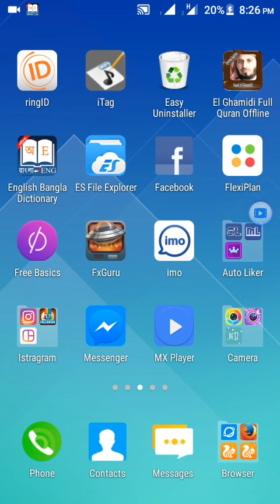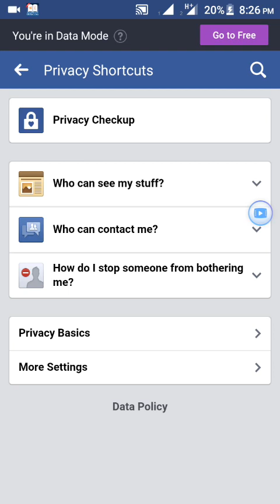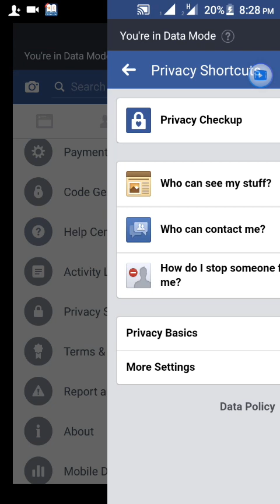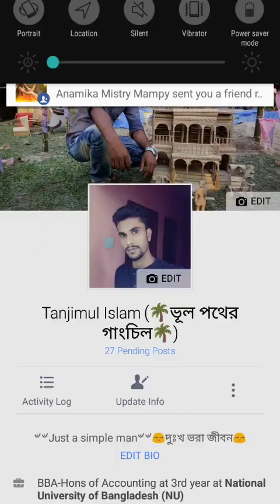Facebook এ অটো ফলোয়ার অপশন চালু করার সর্ম্পূন নতুন পদ্ধতি।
Facebook Auto Followers New system open.

আমার ভিডিও যদি আপনার ভালো লাগে অবশ্যই লাইক দিবেন।